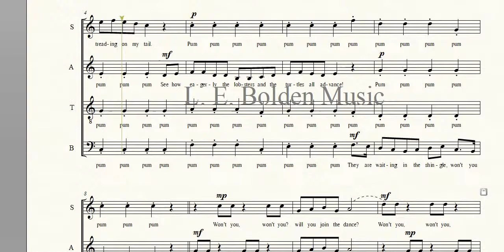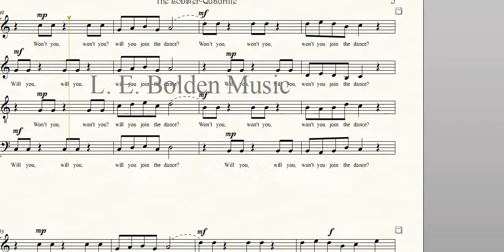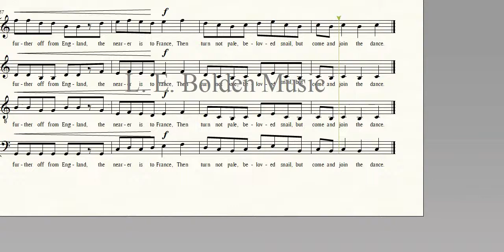The Lobster-Quadrille [SATB]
This is a fun and quirky text from Lewis Carroll set for unaccompanied mixed voices. A quadrille is a square dance performed by four couples. The melody dances among the four voice parts and when a section isn't singing the melody, they are singing short, detached notes, like a pizzicato string.